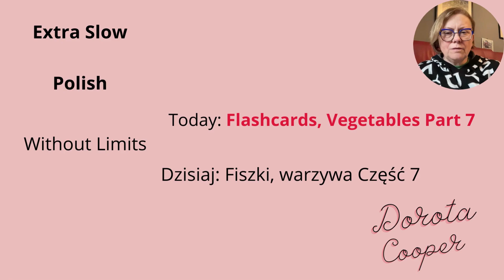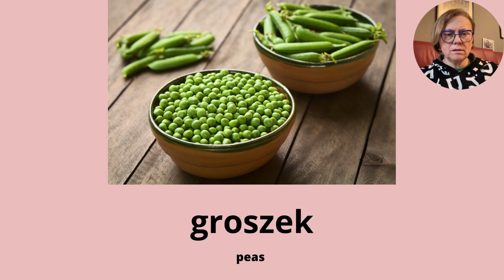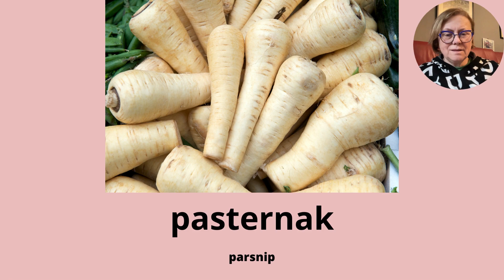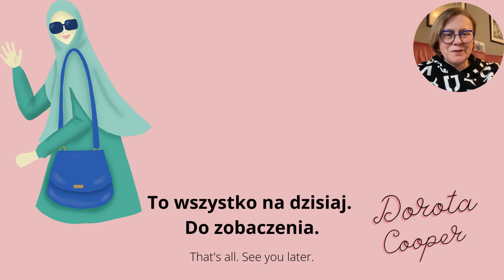Learn Polish vocabulary with pictures vegetables. Part 7/10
Learn Polish for free. Flashcards: Nice and short! Vegetables Part 7/10  in Extra Slow Polish to help you learn faster and better, with a quick test at the end.

Vegetables in Polish vocabulary. Vocabulary is useful for the Polish language exam.
Vegetables in Polish vocabulary.